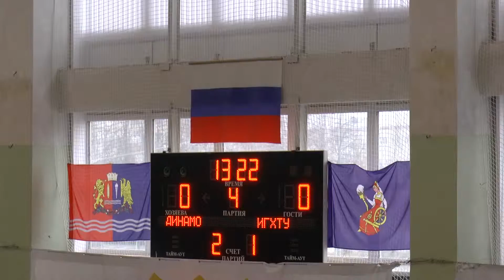Открытый чемпионат города Иваново по волейболу ИГХТУ — "Динамо" Иваново 4-я партия 1 : 3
Открытый чемпионат города Иваново по волейболу сезон 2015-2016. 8 ноября 2015 года.  ИГХТУ — "Динамо" Иваново. 4-я партия 1:3